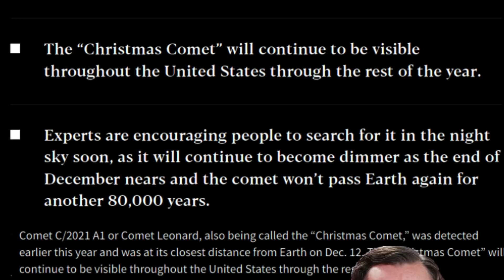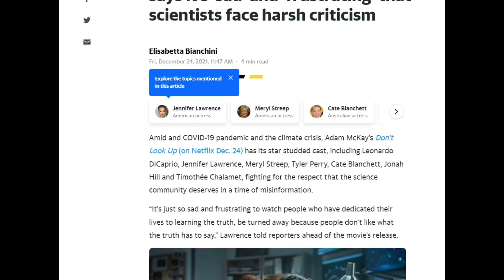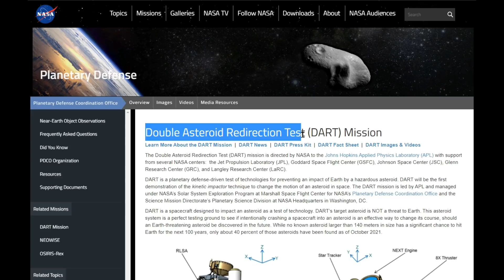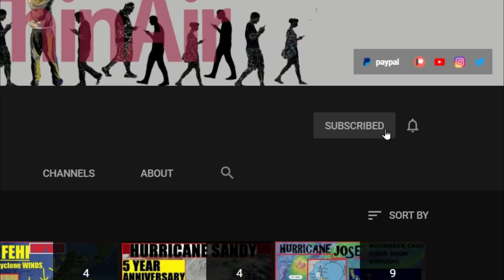The TRUTH about 'Don't Look UP' Christmas COMET Leonard (o) & Asteroid DART Redirection Mission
MERRY CHRISTMAS and Happy Holidays to you all! Stay Safe! S.O.T.C.!
LINKS... Tell me your thoughts!
DONT LOOK UP! (Movie) Leonard o